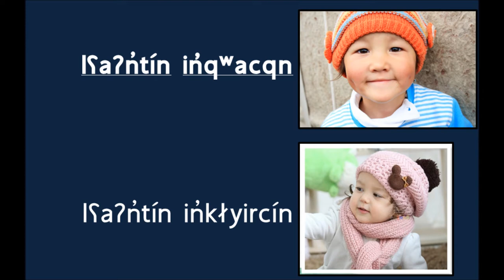kn x̌cmn̓cut (I Get Dressed in the Colville Okanagan Salish Language)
This song describes the process of getting dressed to go play in the snow.